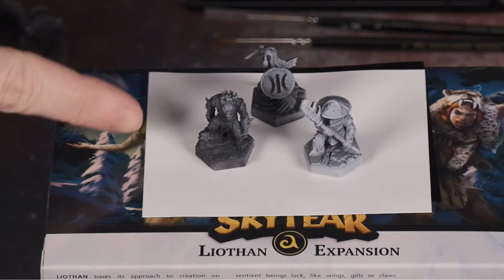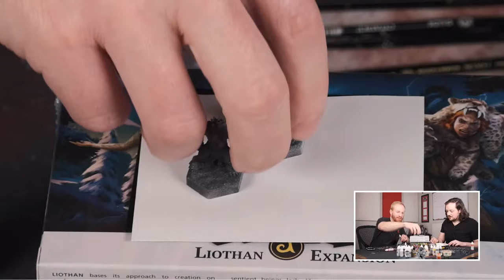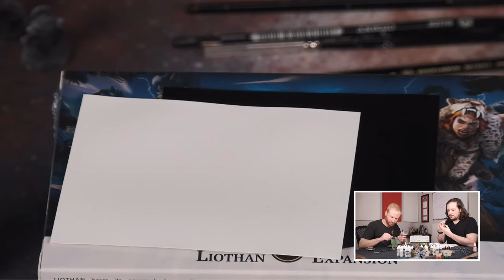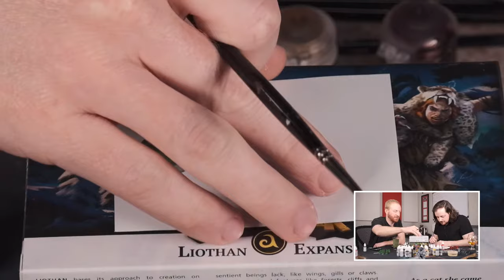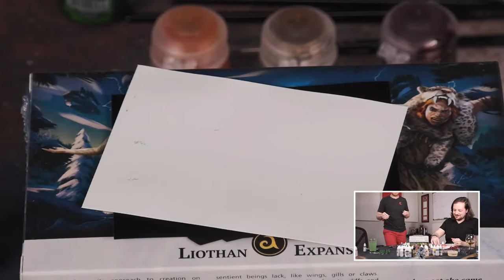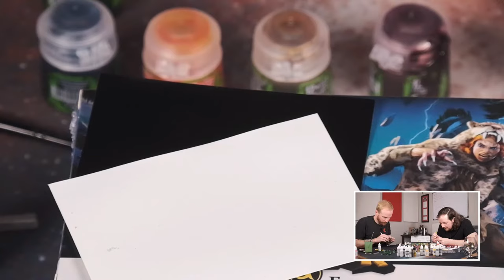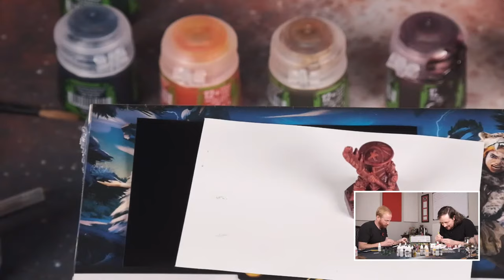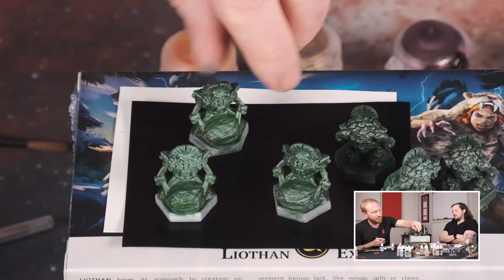Painting our Skytear Minions - The Basics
If you needed more proof of how much we are loving Skytear, here it is. Our first paint stream in a very long time - if ever! Zach teaches Zenithal Priming techniques and Steven provides expert commentary.

Interested in getting future Skytear expansions automatically? Consider a subscription